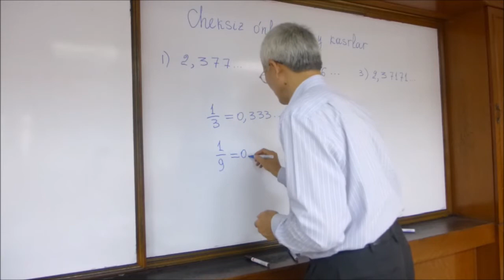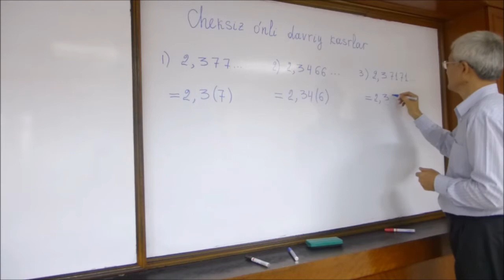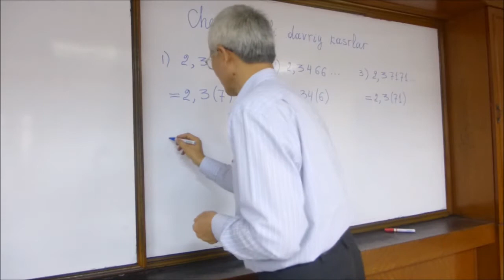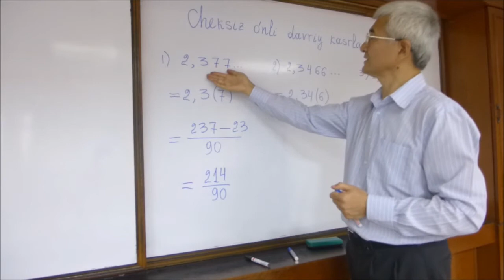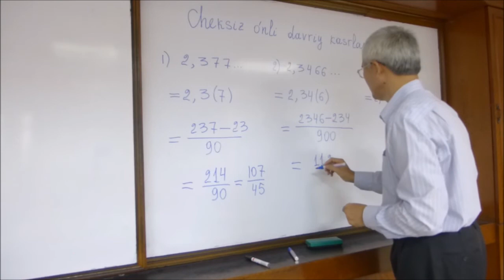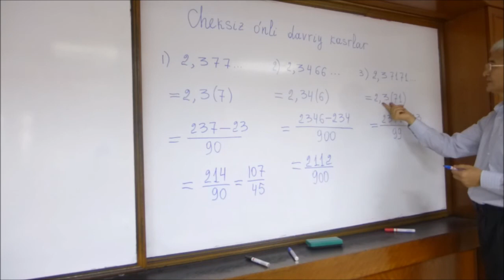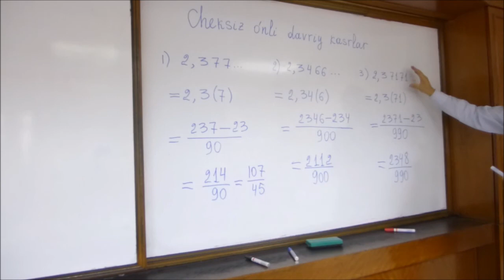Cheksiz o'nli davriy kasrlar.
O'nli kasrlar. 1-qism.